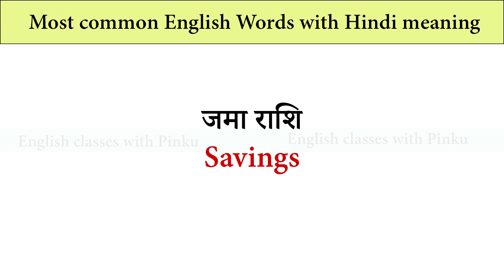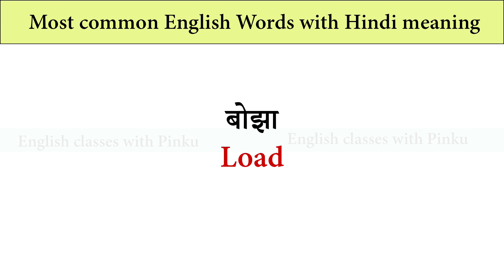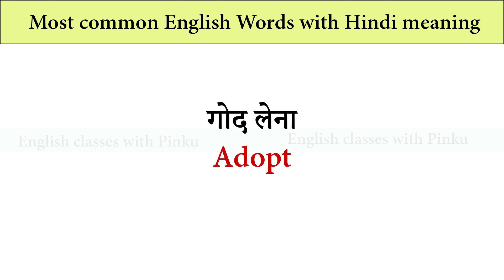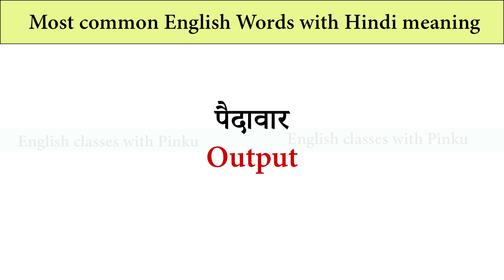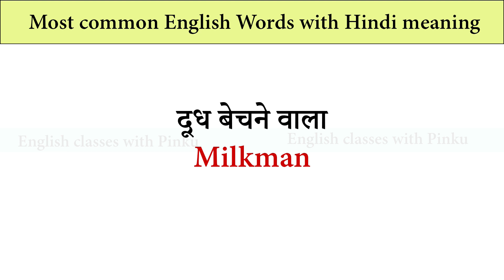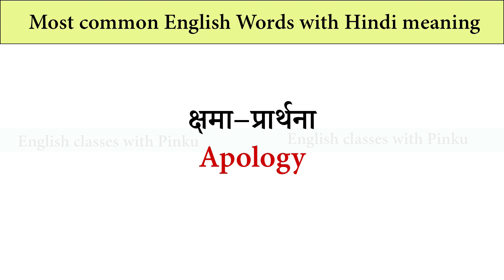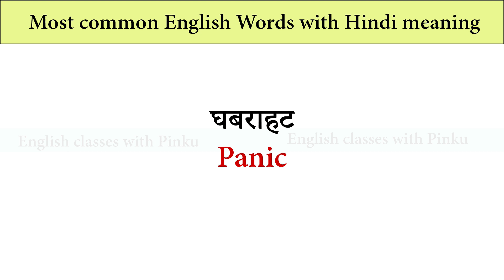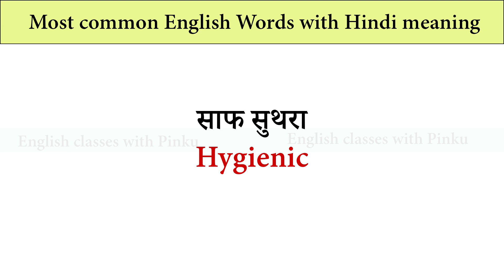50 word meaning II Most common English Words with Hindi meaning II Spoken english classes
50 word meaning II  Most common English Words with Hindi meaning II Spoken english classes

इंग्लिश सीखने के लिए इंग्लिश का अभ्यास बहुत जरूरी है अगर आप भी इंग्लिश का अभ्यास करना चाहता तो आप हमारे युटुब चैनल को सब्सक्राइब कर सकते हैं और इसी तरह रोजाना इंग्लिश का अभ्यास कर सकते हैं।

English classes
Spoken English
English sentences
Word Meaning in hindi
Vocabulary
English vocabulary
Learn english
अंग्रेजी बोलने का तरीका
English words with hindi meaning
dear sister
General classess
आसान english
english classes with pinku
pinku
english